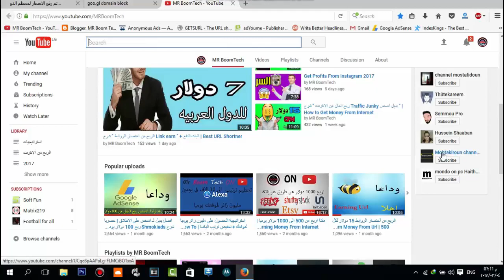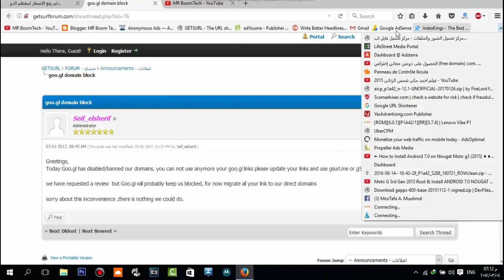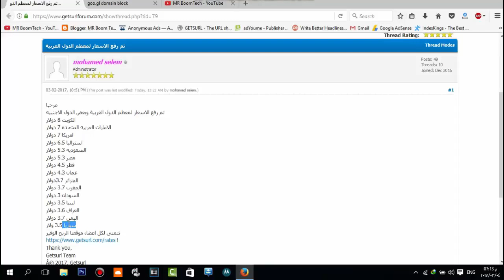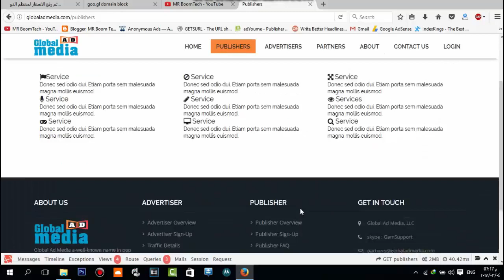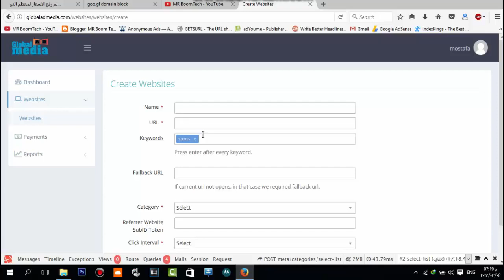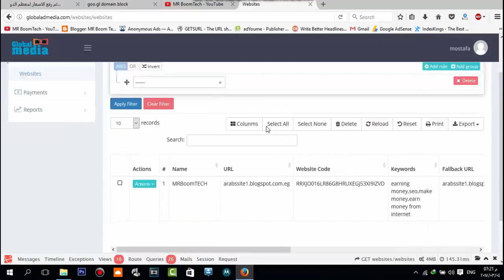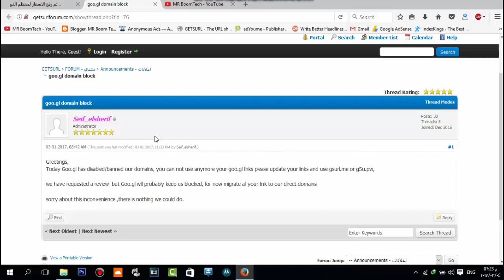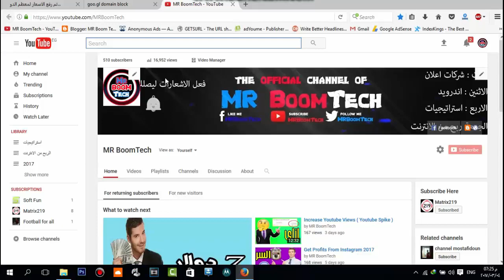ربح المال من الانترنت شرح Globaladmedia ربح ممتاز PPC Ad network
السلام عليكم , فـ حلقة انهارده اتكلمت عن شركة اعلان جديدة من افضل شركات اعلانات
النوافذ المنبثقىة وهي شركة globaladmedia
الشركة عندها CPM ممتاز
دفع ممتاز و مصداقية ان شاء الله تسحبو منها